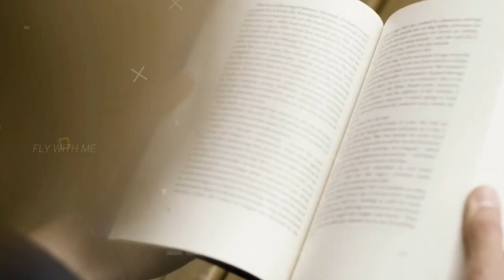सबसे अलग और अजीब दिखने वाले बंदर || 2023